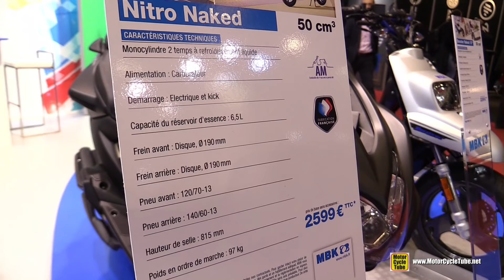2016 MBK Nitro Naked 50 Scooter - Walkaround - 2015 Salon de la Moto Paris